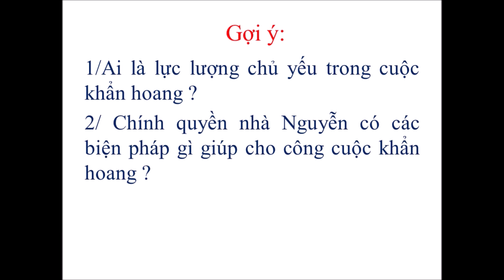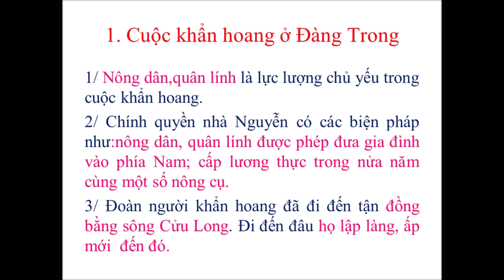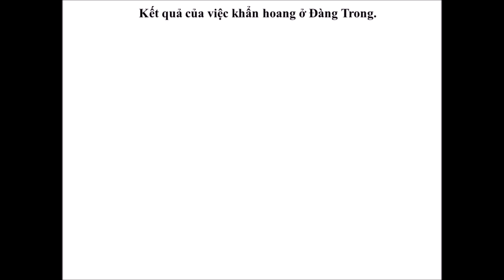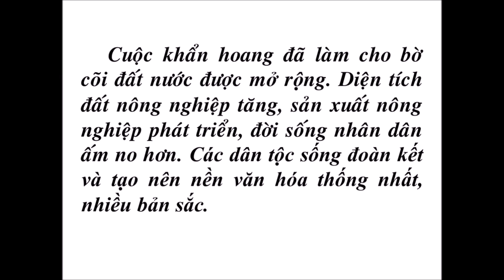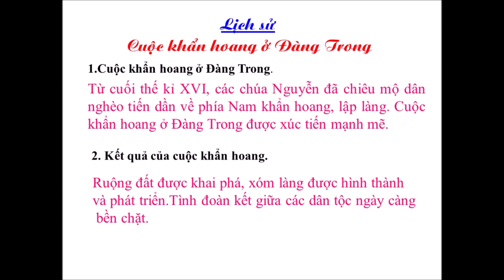CLIP-K4-LỊCH SỬ-CUỘC KHẨN HOANG Ở ĐÀNG TRONG